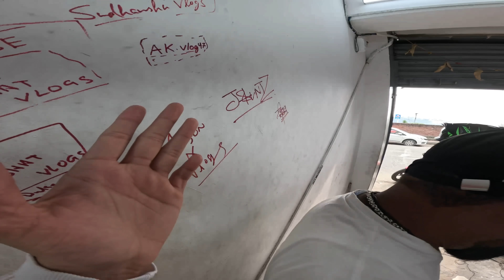Cr@sh ke bad phele ride 💔 || Dost ke shadi me ho gaya kand 😂😂